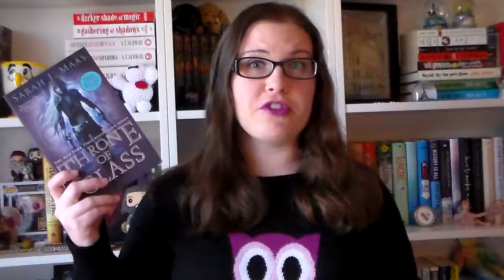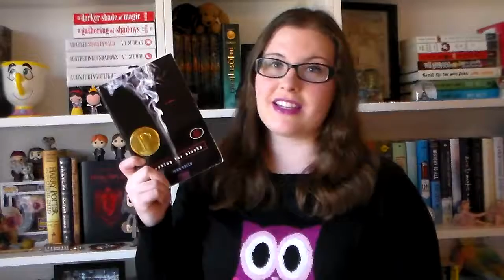Monthly Recommendations: BOOKS I'M THANKFUL FOR!